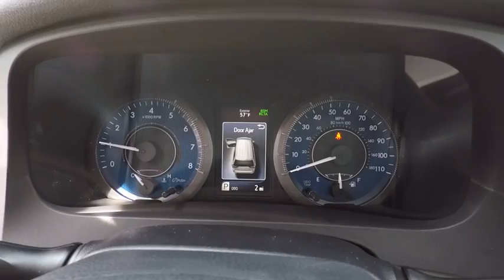2018 Toyota Sienna XLE 8-Passenger Schaumburg IL 181823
2018 Toyota Sienna XLE 8-Passenger

Schaumburg Toyota
875 W Golf Rd

BODY SIDE MOLDING|XLE NAVIGATION PKG|50 STATE EMISSIONS|OUTDOOR PACKAGE|WHEEL LOCKS|HP|DEALER SPECIALTIES|TFL